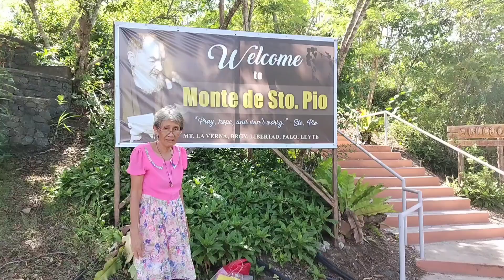Searching for a Great place to Pray and meditate? Here it is!!!🥰💯